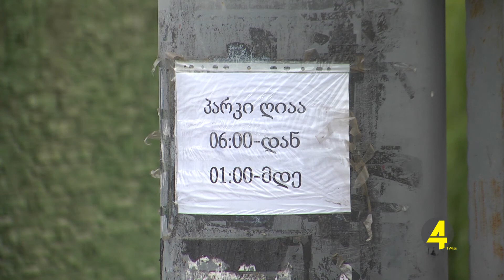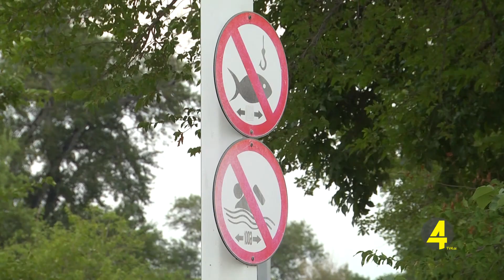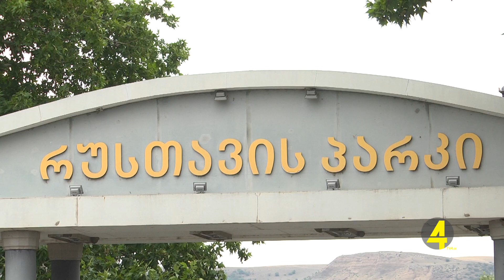რუსთავის პარკი - განხორციელებული პროექტები და გამოწვევები 22.7.2021